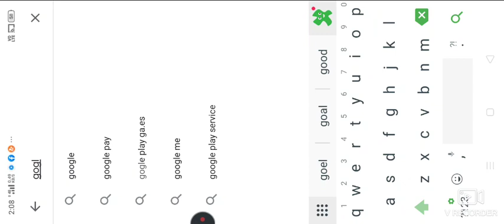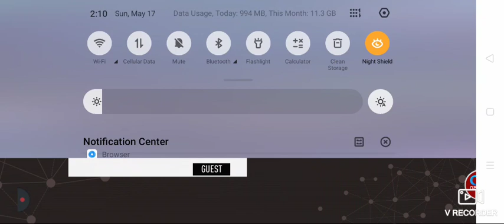How to get unlimited MCs and Mps in Rc20 multiplayer ll Unlimited Mps and MCs trick ll must watch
Hi guys in this video I have told how to get unlimited MCs and Mps in Rc20 multiplayer so guys this is not fake video so don't forget to like and subscribe